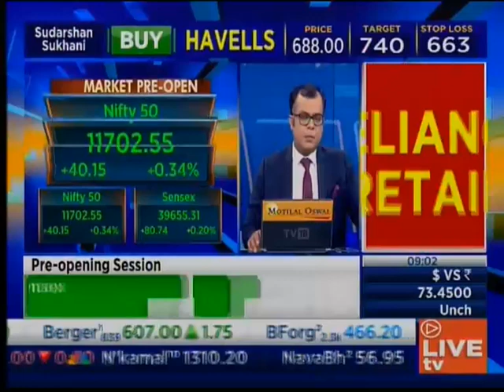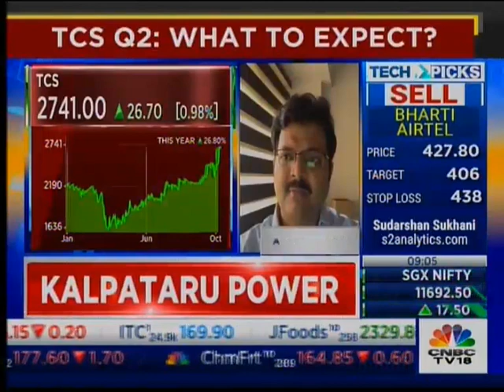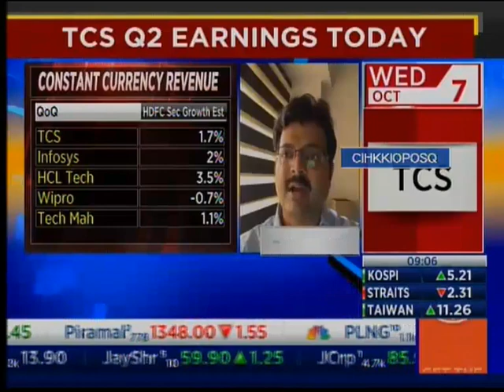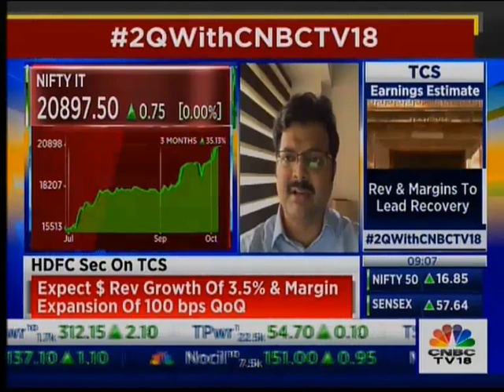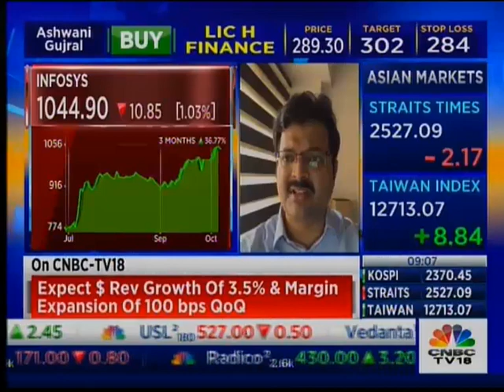For 2QFY21 we expect TCS to post 3.5% QoQ growth and a margin expansion of 100 bps- Apurva Prasad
For 2QFY21 we expect TCS to post 3.5% QoQ growth and a margin expansion of 100 bps- Apurva Prasad (Institutional Research Analyst, IT) in an interaction with CNBC TV 18 on 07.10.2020